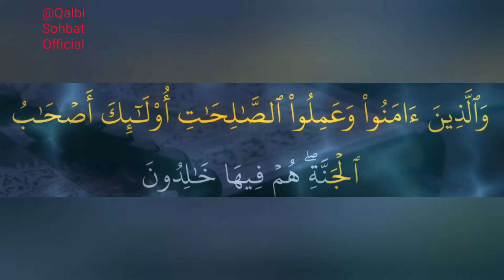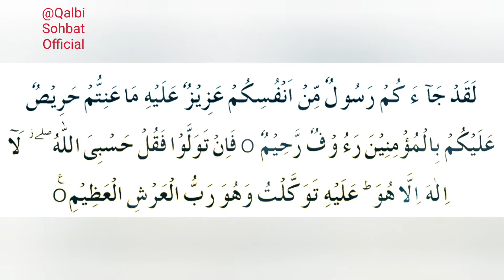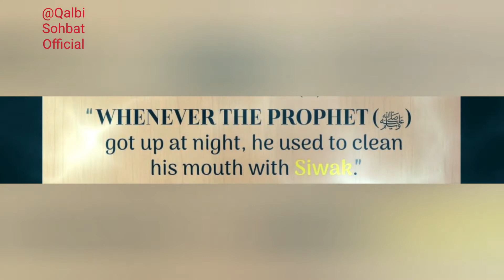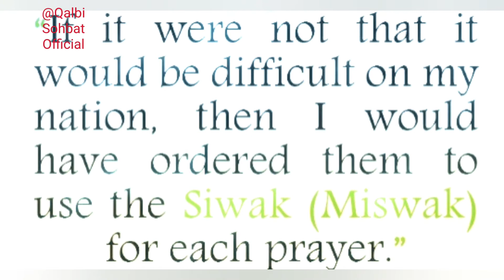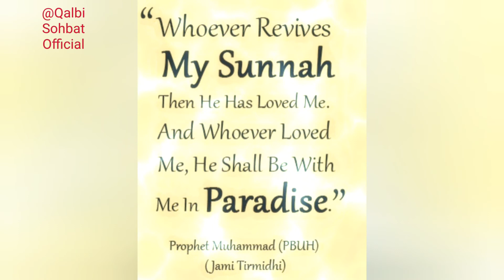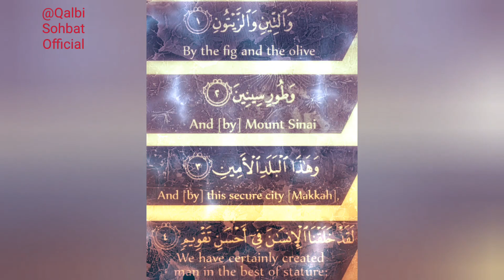Retreat towards Allah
Revive Sunnah in our lives to get closer to Allah and His Beloved Habib صلی اللہ علیہ وسلم